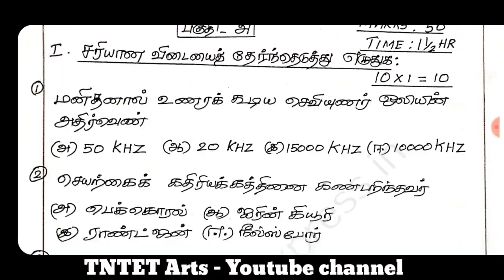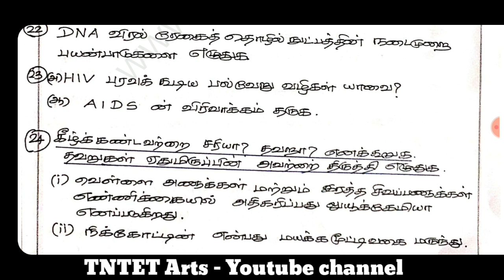10th Science Second Midterm Model Question Paper 2019 || New Syllabus || TNTET Arts